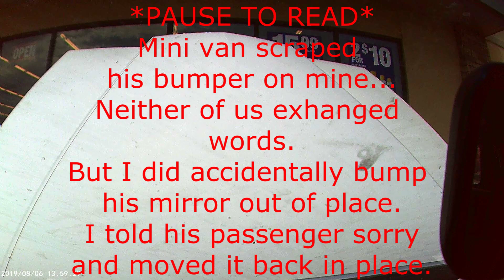Driving Fails #11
For the first "When cities fail" segment begins, it initiates with a lane closure that has been set up terribly by Colorado Barricade. It is not up to CDOT standards. Thusly, the right lane closure sign is not far enough away from the arrow board and neither is there a pictured transition sign to be seen. Not to mention the fact that they left the signs up to begin with, which had psyched me out.

As for the second segment, this is why median shrubbery should not exist! it creates a dangerous zone when traffic is flowing along at 40, perhaps fifty, due to people's undying need to speed in urban areas. There is a reason why the speed is set at a certain number. Sometimes I think the city should either eradicate the shrubs in the median or lower the speed if they value their shrubs that make a better door than a window.